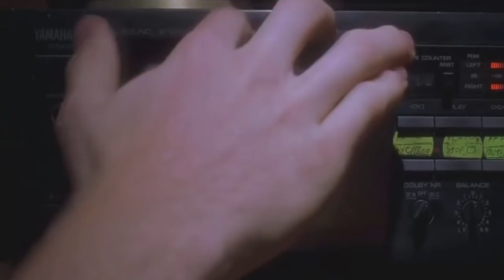Crisp clips 3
Some clips that i filmed when i started using this new camera setup, Thanks Clarky.
Features:
jon archer, luke maffesoni, jack dauth , sean furze, kevin austin , jake turner, billie rainbow, royce king and a lot of head crop

Will be trying to upload weekly again to my youtube so sub if you want to see more.